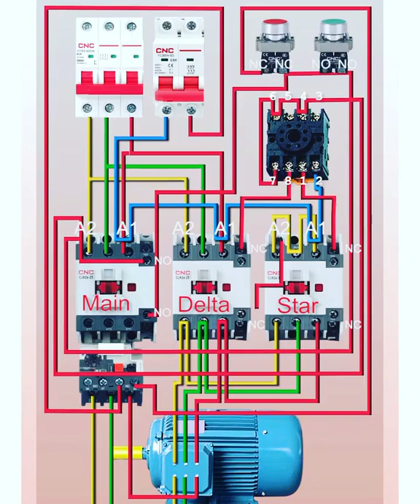rangkaian star delta, kalau ada yang salah koreksi ya.